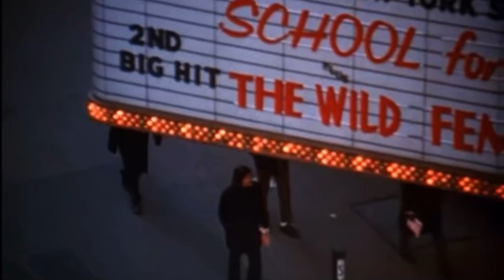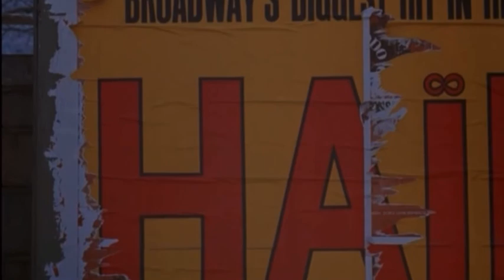Shaft EDM remix